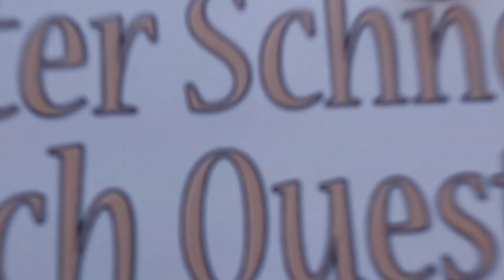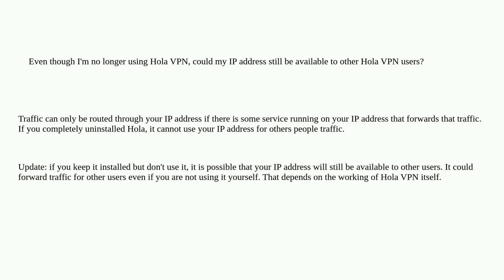Security: Does Hola VPN still provide my IP address to other VPN users?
Does Hola VPN still provide my IP address to other VPN users?

A special thanks goes out to the community

  vpn ip